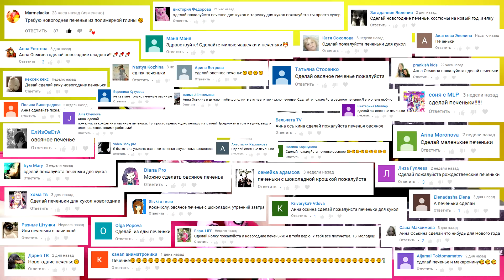ПЕЧЕНЬЕ МИЛКА для КУКОЛ | MILKA Шоколад DIY | Полимерная глина Мастер класс | Анна Оськина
❤️ Как сделать ПЕЧЕНЬЕ МИЛКА с шоколадом для кукол!
❤️ Еда для кукол и кукольного домика своими руками из полимерной глины. Полимерная глина мастер класс!

Меня зовут Анна Оськина, и я художник, работающий с полимерной глиной :)

Полимерная Глина, пластика - материал удивительный и многогранный. Из него можно делать украшения, декорировать предметы интерьера, делать скульптуры, миниатюры, кукол и многое другое!
В своих видео я делюсь секретами и наработками за все многие годы, которые я занимаюсь лепкой из полимерной глины! Вы увидите интересные уроки лепки, хитрости работы с материалом, обзоры и много интересного!

Открытие канала 11 нояб. 2013 г